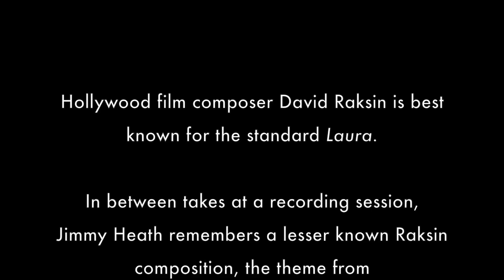Jimmy Heath The Bad and the Beautifu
Jimmy Heath - The Bad and the Beautiful
Producing a documentary film, there's always footage that can't be used in the final film, but stands on its own as revealing. Here is one such clip, which won't be included in "Passing the Torch," my new film about Jazz mentors and their importance. On a break while recording with some amazingly talented high school musicians in Tucson, Arizona, Jimmy Heath remembers another song written by David Raksin, composer of Laura. To view on Amazon Prime